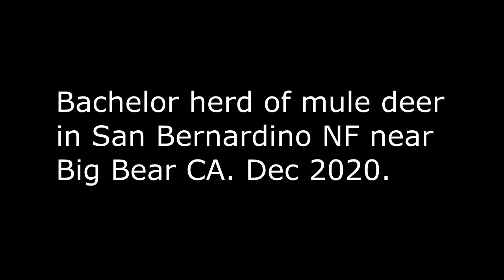Mule deer bucks in rut near Big Bear CA Dec 2020